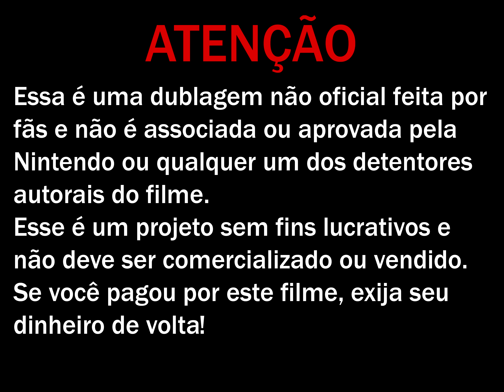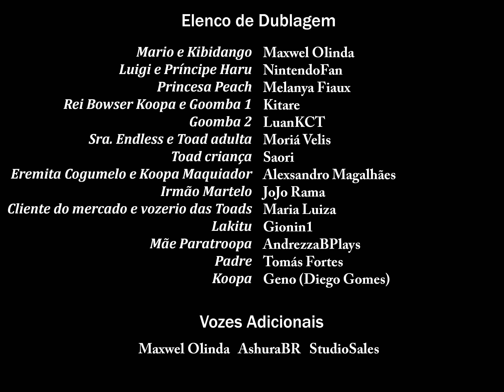Super Mario Bros. - A Grande Missão Para Resgatar a Princesa Peach! (FAN-DUBLADO EM PORTUGUÊS)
Eis a nossa fandublagem do filme "Super Mario Bros.: A Grande Missão Para Resgatar a Princesa Peach!" de 1986!
Acompanhe a jornada de Mario e Luigi no misterioso Reino dos Cogumelos, acompanhados do cãozinho Kibidango, para resgatar a Princesa Peach do terrível Rei Bowser Koopa, agora totalmente dublada em português brasileiro!
"Super Mario Bros.: Pīchi-hime Kyushutsu Dai Sakusen!" foi um filme de animação japonês lançado em 1986 pela Grouper Studios em cooperação com a Nintendo.
Ele é notável por ser o primeiro filme baseado em um jogo de video game e uma das primeiras adaptações da série Super Mario.
Ele ficou pouco tempo em circulação no Japão e foi exibido apenas na rede de cinemas da Shochiku-Fuji Company como uma espécie de filme promocional do jogo Super Mario Bros.: The Lost Levels. Alguns meses depois, o filme foi lançado em VHS no Japão, mas nunca teve um relançamento oficial e nem nunca foi dublado oficialmente em nenhum outro idioma e nem lançado em outros países.
Essa fandub é uma iniciativa do canal MaxwelThuthu de dublar o filme para o português brasileiro de forma fiel ao filme original para que ele possa ser apreciado por mais pessoas.
Foi um enorme projeto que levou anos de produção, com colaboração de muitas pessoas!
Mas todo esse trabalho valeu muito a pena!
Agradecimentos SUPER especiais a todo elenco de dublagem que tornou isso possível e ao NintendoFan por adaptar o roteiro e enviar materiais para repor as músicas.
Créditos também vão à Kineko Video, por terem scaneado o rolo do filme em 4K.

ELENCO:
Maxwel Olinda - Mario, Kibidango e vozes adicionais.

NintendoFan - Luigi, Príncipe Haru.

Melanya Fiaux - Princesa Peach
TikTok e Instagram: enchanted.mel

Kitare - Rei Bowser Koopa e Goomba 1

Alexsandro Magalhães - Eremita Cogumelo e Koopa Maquiador

Moriá Velis - Sra. Endless e Toad adulta

Maria Luiza - Cliente e vozerio das Toads

AndrezzaBPlays - Mãe Paratroopa
Twitter e YouTube: @AndrezzaBPlays

Organização do projeto, edição de áudio e vídeo por: Maxwel Olinda
Adaptação de roteiro por: NintendoFan

AVISO: Essa é uma dublagem não oficial feita por fãs e não é associada ou aprovada pela Nintendo ou qualquer um dos detentores autorais do filme.
Esse é um projeto sem fins lucrativos e não deve ser comercializado ou vendido.
Este vídeo não é monetizado.